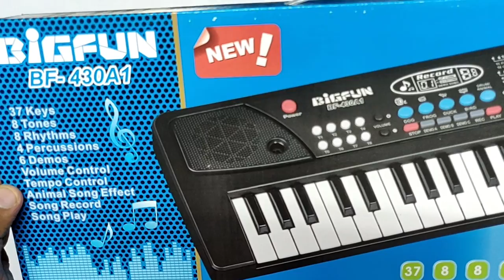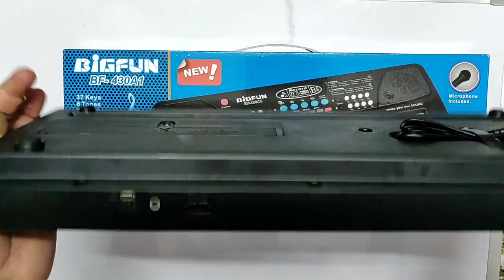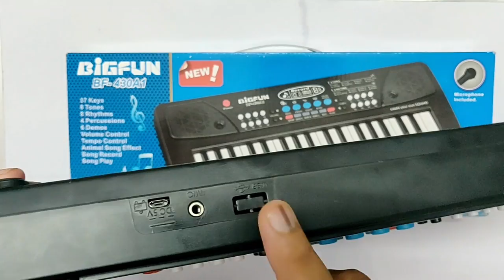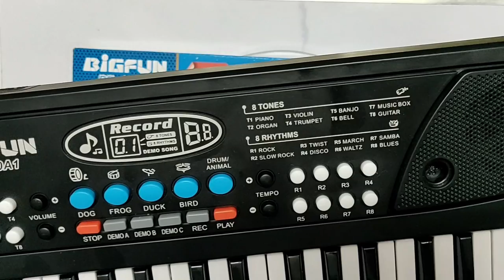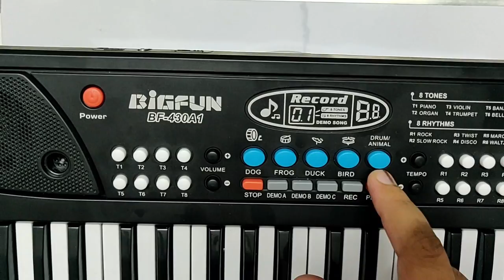Bigfun BF 430A1 37 keys piano | musical electronic keyboard | unboxing | hindi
Bigfun BF 430A1 37 Keys musical electronic keyboard piano with mic, recording, melody mixing and all features described with Demo, know my opinion about this product in hindi.

37 Keys Big Fun Musical Electronic Keyboard Organ With Mic Melody Mixing For Kid having 37 keys, 8 tones, 8 rhythms, 4 percussion, 6 demos, Volume control, Tempo control, Animal song, effect, Song record, Song play.

The Flyer's Bay Big Fun 37 Key Electric Piano Keyboard Musical Toy

Product Search - Price Low To High

piano,
piano online,
keyboard piano,
piano keys,
grand piano,
electric piano,
digital piano,
baby grand piano,
upright piano,
simply piano,
bigfun,
bigfun casio,
Akshata 37 key piano,
Piano ,
Akshata piano ,
Akshata 67 key piano,
musical instruments,
instruments,
music,
bigfun piano,
bigfun,
unboxing,
cheapest piano ,
cheapest piano unboxing,
piano unboxing in Hindi,
piano unboxing,